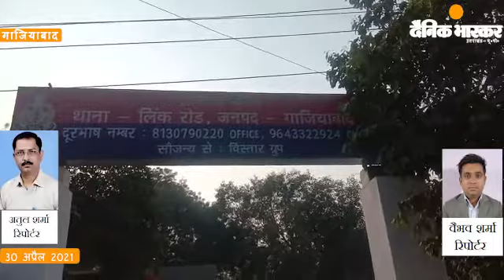गाजियाबाद : ऑक्सीजन गैस सिलेंडर की कालाबाजारी करने वाला अभियुक्त गिरफ्तार।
गाजियाबाद के थाना लिंक रोड पुलिस द्वारा मेडिकल ऑक्सीजन गैस की कालाबाजारी करने वाला 01 शातिर अभियुक्त गिरफ्तार किया गया है। अभियुक्त के कब्जे से कालाबाजारी हेतु जमा किए हुए 638 ऑक्सीजन सिलेंडर (खाली) बरामद किये गये है। पुलिस को मुखबिर से सूचना मिली कि जय गोपाल इंटरप्राइजेज के नाम से खाली ऑक्सीजन गैस सिलेंडर बेचे जा रहे है। लिंक रोड पुलिस ने छापा मारकर एक अभियुक्त को ऑक्सीजन गैस सिलेंडर के साथ गिरफ्तार किया। अभियुक्त छोटा सिलेंडर 10000 व बड़ा सिलेंडर 30000 में ब्लैक में बेच रहा था।